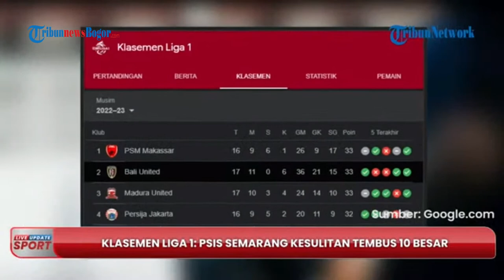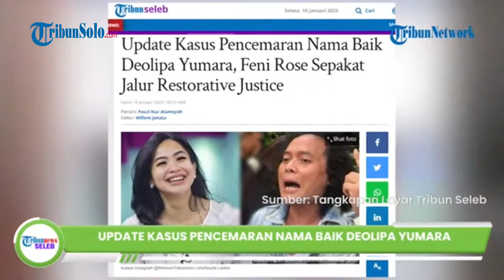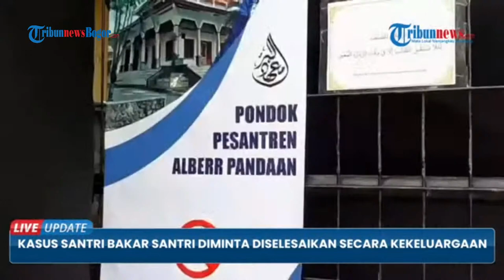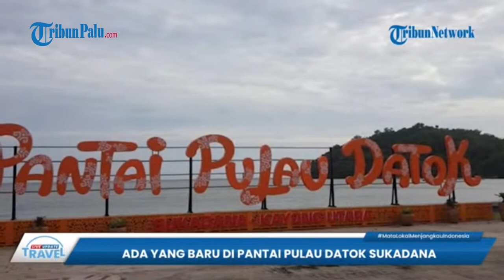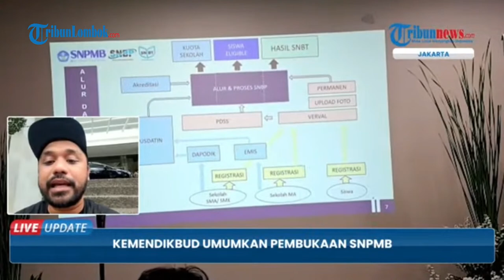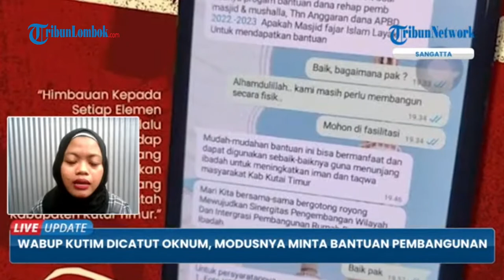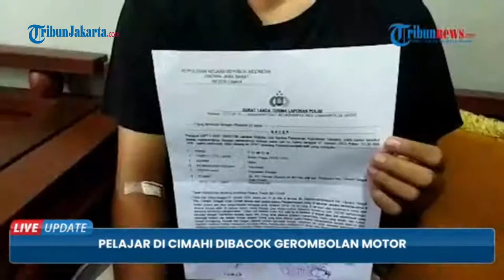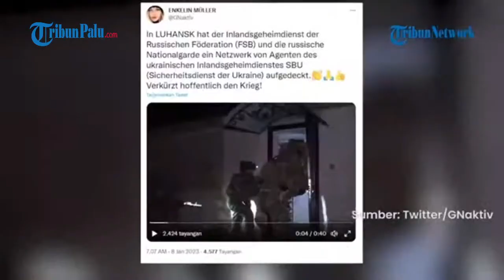🔴 LIVE UPDATE: SELASA 10 JANUARI 2023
TRIBUN-VIDEO.COM - Kami akan menyajikan informasi terkini dari berbagai daerah yang akan dilaporkan secara langsung oleh reporter lapangan.